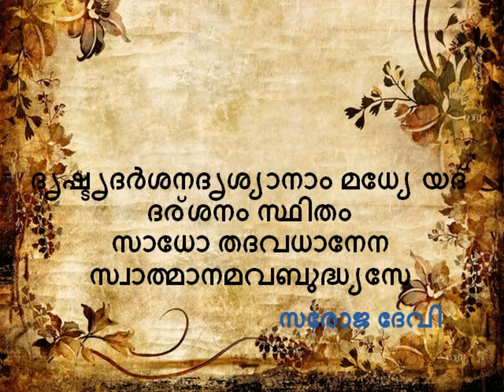വിദേഹമുക്താവസ്ഥ എങ്ങിനെയാണു സ്വാംശീകരിക്കാനാവുക?യോഗവാസിഷ്ഠംനിത്യപാരായണം 43 [ 3. ഉത്പത്തി പ്രകരണം]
വിദേഹമുക്താവസ്ഥ എങ്ങിനെയാണു സ്വാംശീകരിക്കാനാവുക?
യോഗവാസിഷ്ഠം നിത്യപാരായണം – ദിവസം 43 [ഭാഗം 3. ഉത്പത്തി പ്രകരണം] Yogavasishtam Nityaparayanam Day 43 Saroja Devi